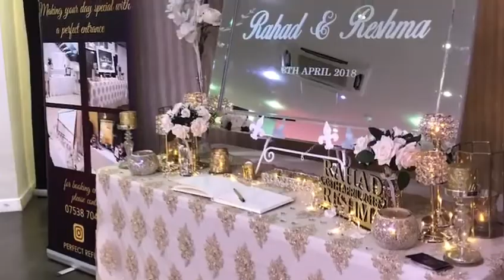Mayfair venue Chadwell Heath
How great does this basic set up look. Basic but definitely eye pleasing.

Mayfair Venue  Make your special day memorable